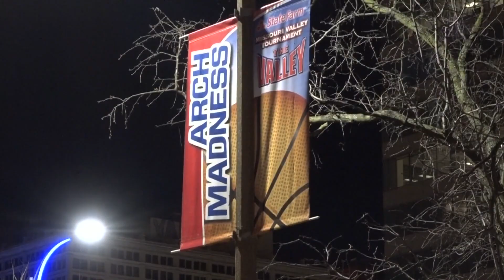Thousands expected to visit downtown St. Louis for 'Arch Madness,' official kickoff to CITY SC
Police said safety and security are top of mind this weekend. This follows two-weeks full of crime and traffic violations in St. Louis.